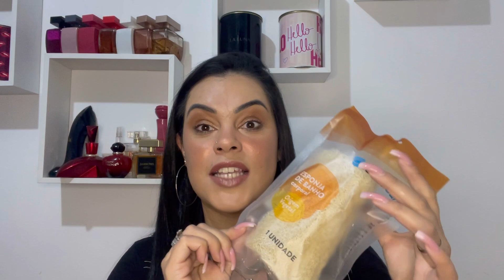COMPRINHAS DE FARMÁCIA- Dicas de produtos de banho, beleza e muito mais! Comprinhas de Julho 🛍️🛍️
Oiiii gente! Tudo bem com vocês?
Hoje eu trouxe algumas comprinhas de farmácia que fiz recentemente!

BBW INSTA- dimandyimportados

PARCERIAS E CUPONS:

VERA BENTO (Natura, Eudora, Avatim, Avon e Mahogany) 👇🏼

Cupom: JULHOPOLI

Cupom: BV15CONECTA

Cupom PRIMACIAL: POLIANA

O BOTICÁRIO:
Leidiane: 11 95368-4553